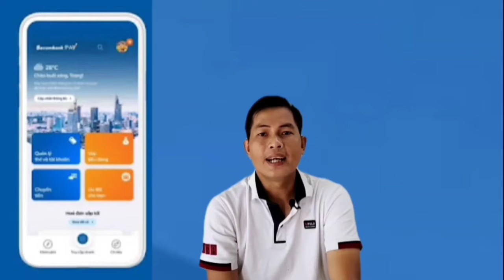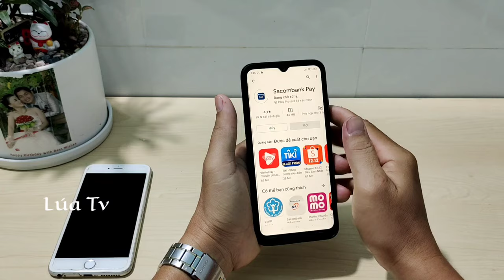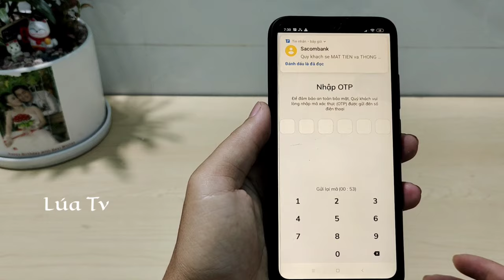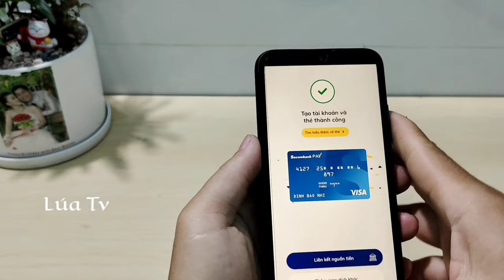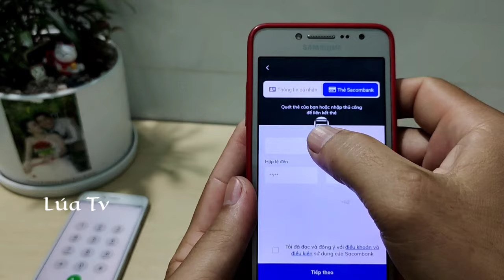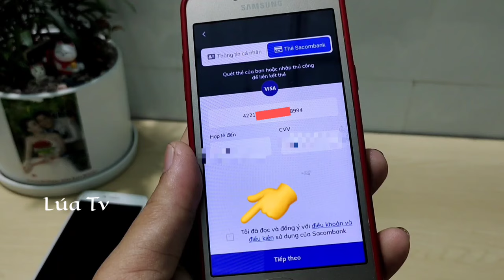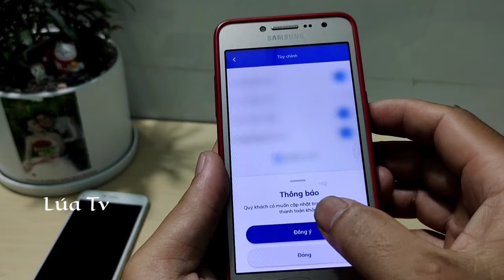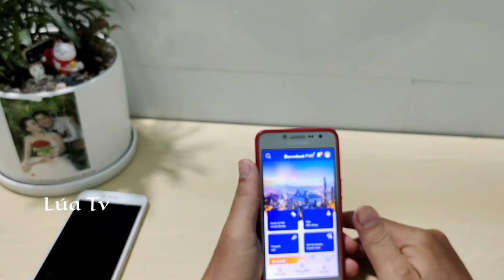Cách cài đặt app Sacombank pay tại nhà mới nhất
Hướng dẫn chi tiết cách cài đặt app Sacombank pay tại nhà
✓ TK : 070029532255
√  TK Đinh Văn Đen
√ Ngân hàng TMCP Sài Gòn thương Tín (Sacombank)